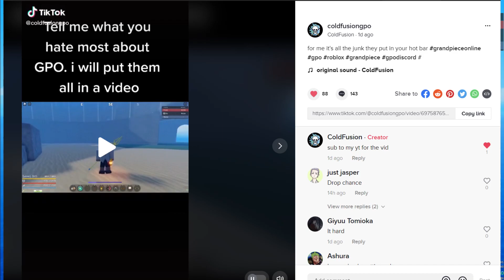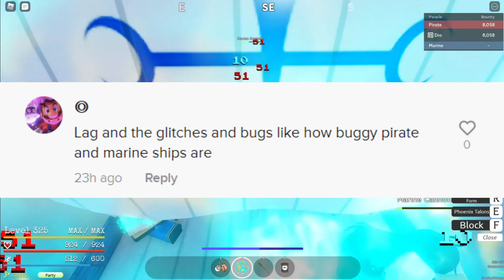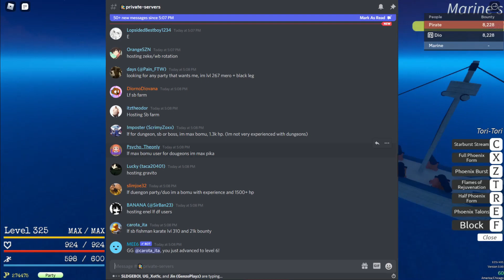[GPO] What TikTok Hates About GPO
🧊Socials🧊